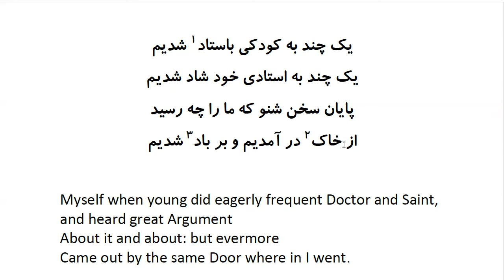Rubaiyat of Khayyam: In Farsi with English Translation - Part 17